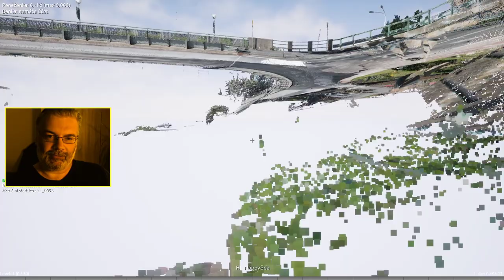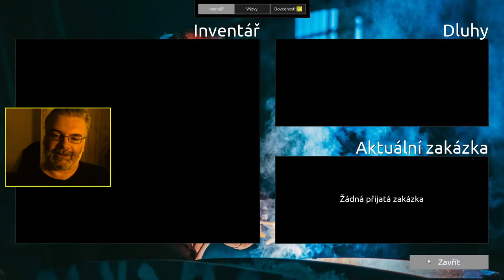Utržený vejfuky (2) - Hromadící se autobusy pod levelem